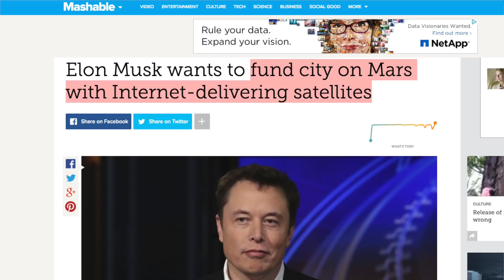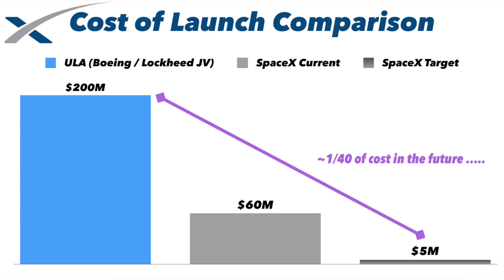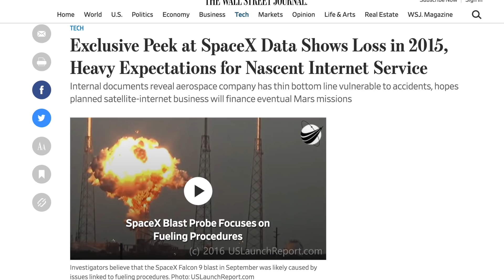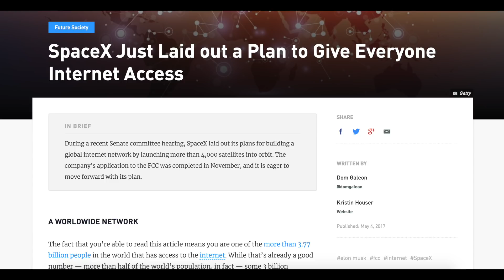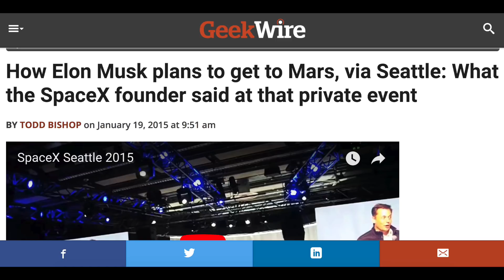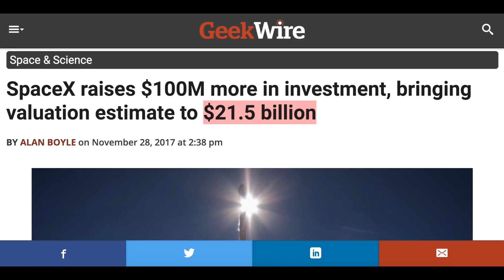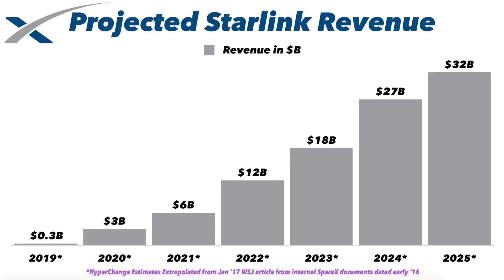Starlink: SpaceX's Mars Funding Strategy MARSSHOT MONDAY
In leaked documents, SpaceX reveals its satellite internet service (Starlink) could generate $30B+ in revenue & be the main funding source to colonize Mars. Will they be able to pull this off? This is a special edition MARSSHOT MONDAY episode, enjoy :)

LINK - Mashable, Elon wants to fund city on mars with internet
LINK - Morgan Stanley compares cost of ULA rocket launches to SpaceX
LINK - Geekwire transcript of Elon Musk talk from 2015 SpaceX event in Seattle